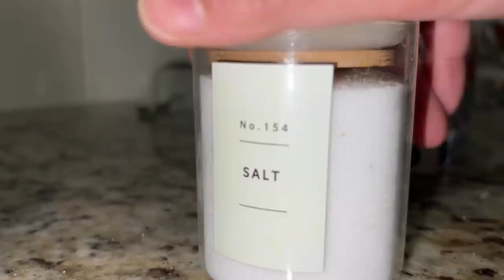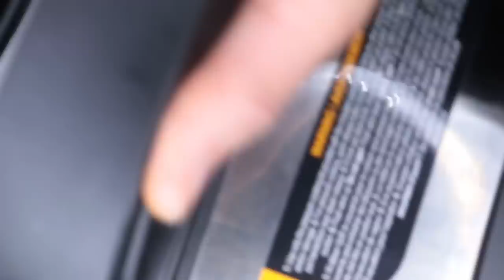Get ready with me, playing basketball 🏀 Samarah’s first 🦷 cleaning + lots of cooking 🧑‍🍳